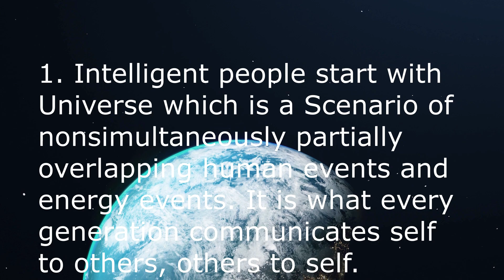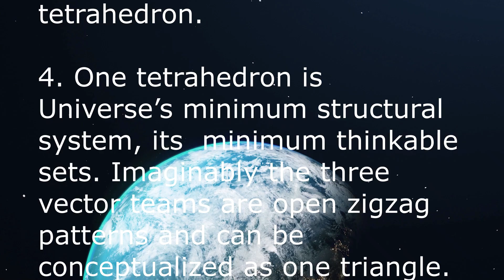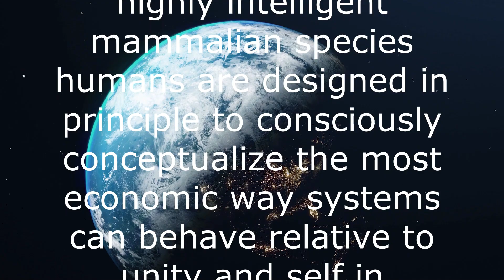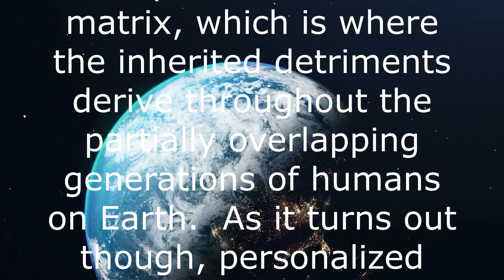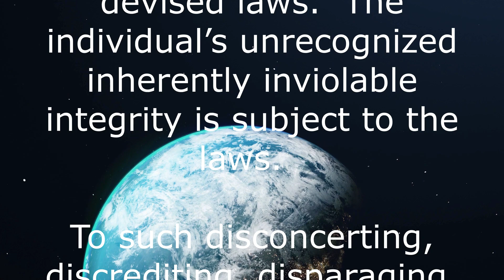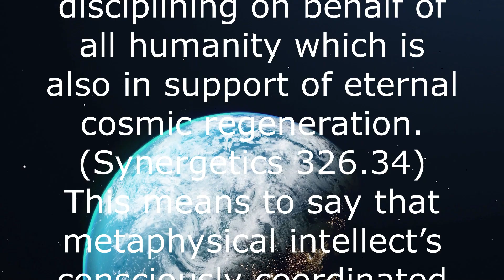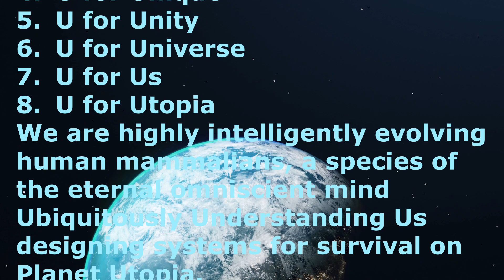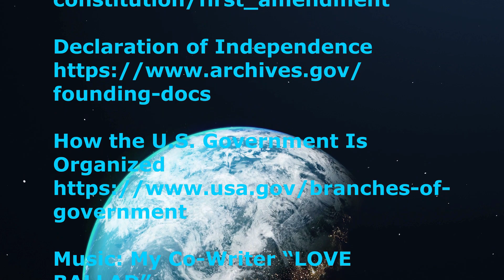Planet Utopia: Intelligent People Start With Universe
Cosmic logically as highly intelligent mammalian species humans are designed in principle to consciously conceptualize the most economic way systems can behave relative to unity and self in Universe.  Universe, naturally comes to the human mind, to metaphysical generalized conceptioning field of thought.  It operates independently of the PRJW false premises that comprise a belief complex hierarchical matrix, which is where the inherited detriments derive throughout the partially overlapping generations of humans on Earth.  As it turns out though, personalized agendas by the human personality that eventuate as a continuity of conscious life becoming a product of complex periodic interactions known as cycles can be destructive or constructive.  Most likely the defensive mentality selecting the predominant PRJW factor is for playing out its particular personality’s love of order or disorder is correlative to the factor’s predominant suppressions of essential ego.

Essential ego coincides with self determination throughout the positive and negatively directed EISEDP processes.  The human event process as a contextual playing field is permitted by the active or passive controllers authority when vested in the PRJWBCHM factors constrains or is constrained by humanly devised laws.  The individual’s unrecognized inherently inviolable integrity is subject to the laws.

View the entire episode for more detail.  Read along learning.  Imagine being on the design team designing systems for Planet Utopia.

Christina Universe Citizen